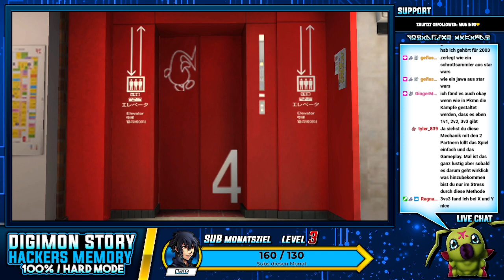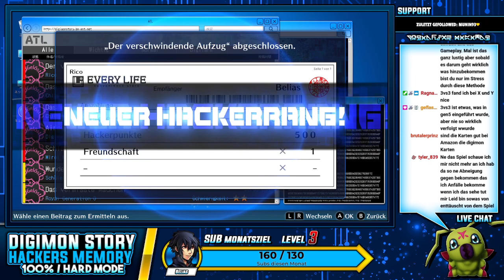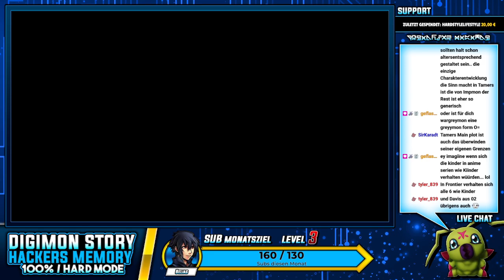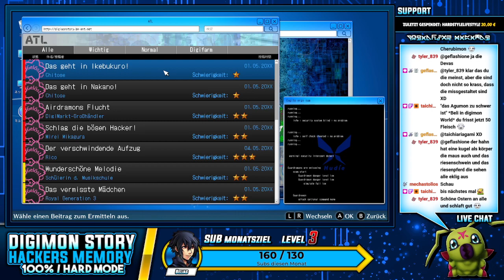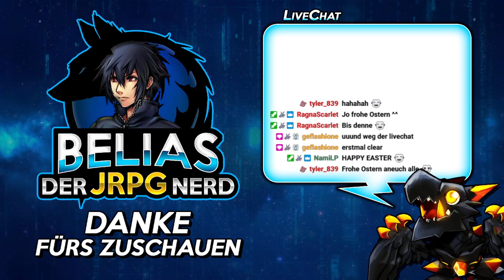Digimon Story: Hackers Memory [100%/Hard]: Undercover bei den Demons | Part 14